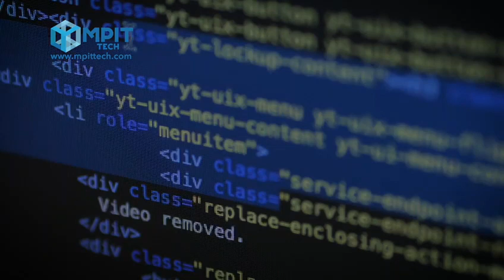Learn SQL SERVER @ MPIT TECH In as Little as 4 Months. A very Promising Career. Six Figure Income